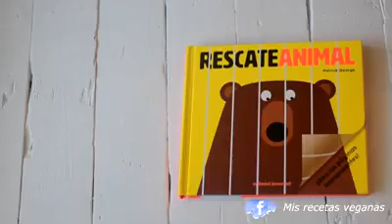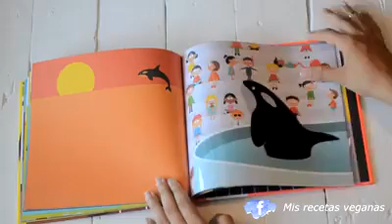Animales en su hábitat